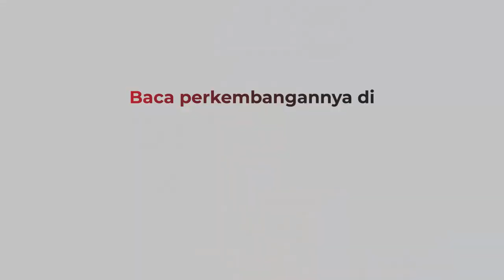Polisi Amankan Pengendara Mobil Berpelat Dinas Polri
Seorang pengendara mobil diamankan petugas polisi dari Polres Metro Jakarta Timur.

Mobil yang dikendarai menggunakan pelat Dinas Polri, yang diduga digunakan tidak sesuai dengan peruntukannya.

Android: inews.id/android
iPhone: inews.id/ios